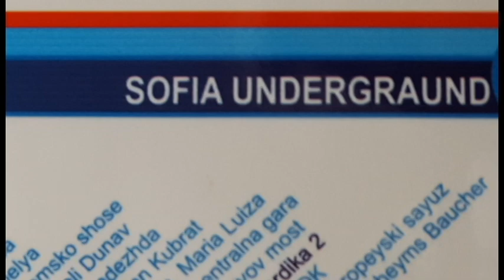Имате ли карти за aaiie?aoii iuooaaia?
Не сме англичани, нито филолози, но това не ни спира да сме крайно шокирани от поредния, комично неуспешен опит на Център за градска мобилност да създаде удобство за ползващите градския транспорт, които не разбират български. Допускането на подобно безобразие е символ за чудовищна некомпетентност, липса на каквото и да е било уважение към пътниците и работа през пръсти. Щом нещо толкова елементарно като превод на английски води до такъв резултат, как да очакваме от ЦГМ иновативно управление на транспорта, идеи и качество?! Служителите допуснали това стават за смях не пред чужденците, те са малкият проблем - стават за смях пред всеки един софиянец и гост на града, който очаква нещата да се случват както трябва.
А за капак, това е същото онова ЦГМ, което баннва хора от фейсбук страницата си, ако си позволят да изкажат и най-малката критика. Г-жо Фандъкова, и служителите в ЦГМ ли са част от успешния Ви екип, защото ако е така... опазил ни Господ...

‪#‎СпасиСофия‬ ‪#‎НИМОА‬ ‪#‎ПЛАЧА‬